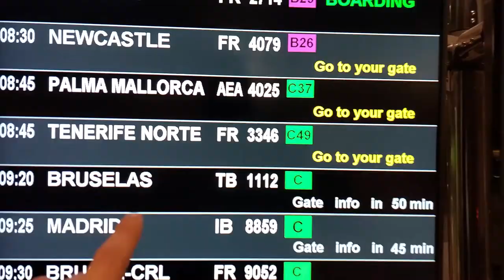ULTIMA INFORMATICA CON VITO MODDER - CANARIAS GAME SHOW VLOG PARTE 1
Por aquí os traigo finalmente el Video-Blog de mis andaduras en Tenerife, durante el evento del CANARIAS GAME SHOW en el cual fui invitado como Creador de Contenido. En esta 1ª parte de un total de 5, os cuento mi viaje hasta Tenerife y conocemos en persona a @VitoModder que nos hará un tour por ÚLTIMA INFORMÁTICA, una de las Empresas mas grandes de toda Canarias.

Si estás interesado en renovar tu SETUP, Comprar un nuevo PC GAMING o mejorar tu realización de OBS para Streamings, puedes enviarme un correo a